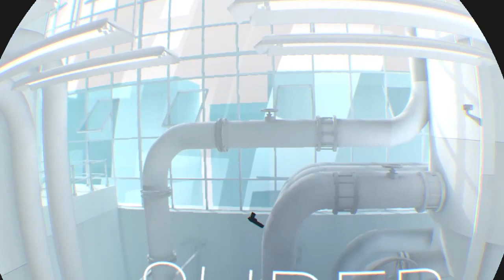SUPER HOT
Is there really any further description needed? It's super hot, it's gonna be awesome